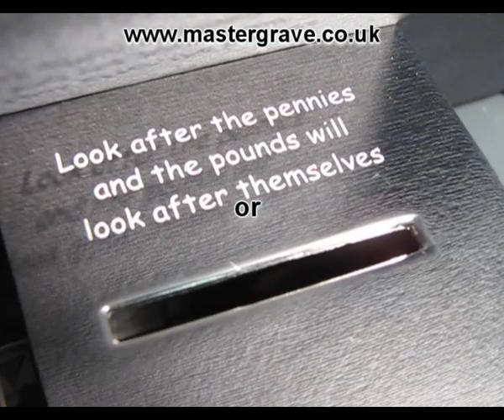MPX90 Money Box.wmv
The Roland MPX90 engraving a money box